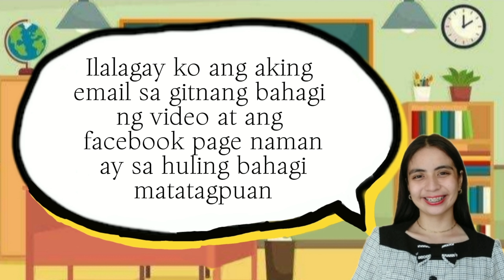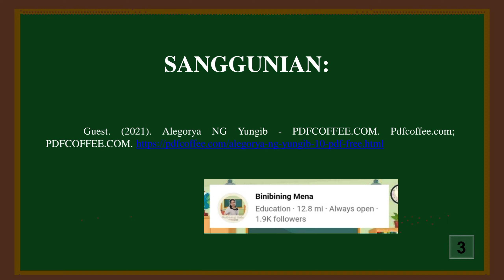ANG ALEGORYA NG YUNGIB | Binibining Meña 2024